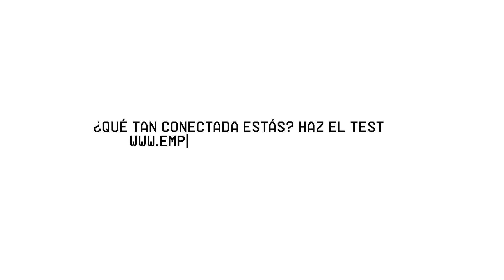¡Empodérate! Sácale provecho al mundo digital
En este día del internet te mostramos una de las tantas ventajas que existe cuando las personas están empoderadas digitalmente: vender online para aumentar tus ventas, llegar a más clientes y cumplir tus sueños.

Mide tu nivel de confianza con la tecnologia respondiendo un breve test